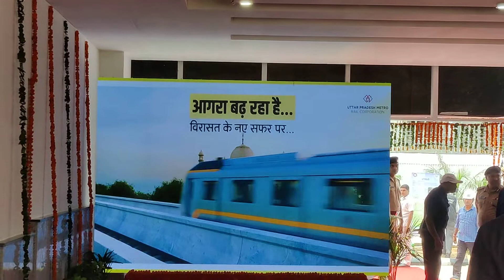agra metro train, agra, metro train, first look